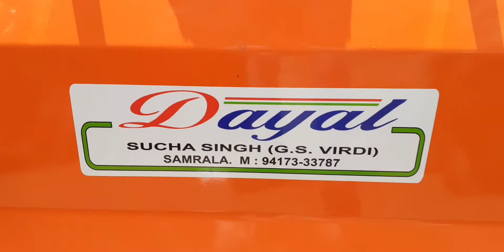Virdi Rotavator |Superseeder Samrala| Sucha Singh GS Virdi | Punjab | ☎️ 94173-33787